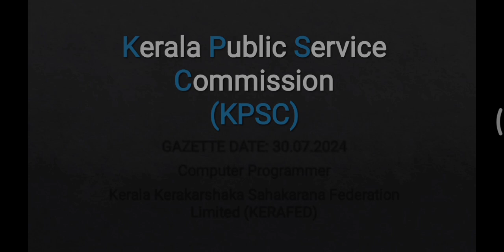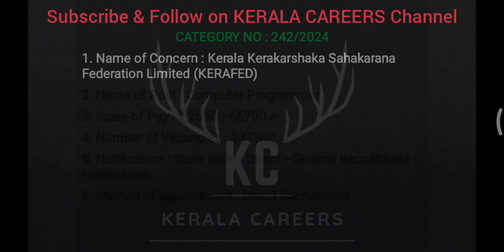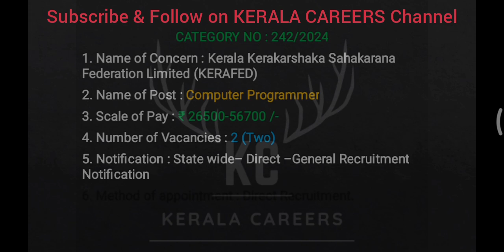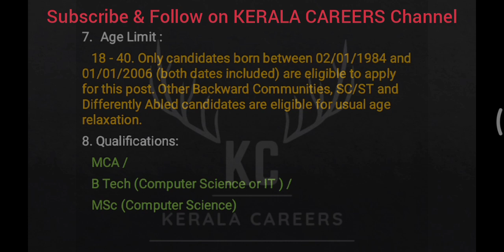Computer Programmer for KERAFED in Kerala PSC @KERALACAREERS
Kerala PSC call for a new recruitment notification on Computer Programmer for Kerala Kerakarshaka Sahakarana Federation Limited (KERAFED). It is a golden opportunity for Btech/ MCA/ MSc in Computer Science or IT or equivalent qualification passed out person.This is a permanent government job recruitment notification under the government of Kerala. like more new job updates follow & subscribe to KERALA CAREERS YouTube channel.

For Kerala PSC Detailed Syllabus of Post Wise Check on KERALA CAREERS